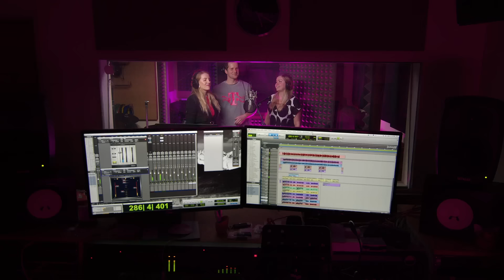T-band: Hlasujte za Téčko v ankete Najzamestnávateľ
Hlasovali ste už v ankete Najzamestnávateľ? Nechajte sa presvedčiť naším T-Bandom, tímovým SPIRITOM a vyberte si Téčko.